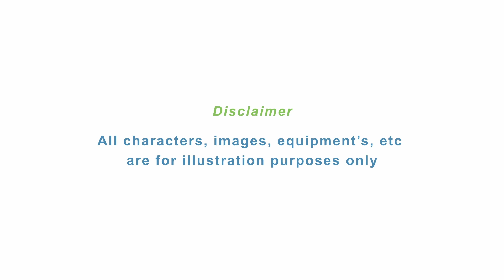wellness care photography video production garudadigitalarts health food caring hospital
Garuda Digital Arts®
Photography and Video Production Company, Bengaluru.

Our expertise is into creating Ad Films, Business Videos, Corporate/Commercial Photoshoots & Video Production. We create Branding & Promotional Content. We also take orders for all Occasions - Business, Wedding, Events and Functions.

Our Services:
- Corporate / Ad Films
- Business Videos
- Product Shoots
- Branding and Promotion
- Model Portfolio / Headshots
- Real Estate / Interiors
- Pre-Wedding / Wedding
- Events / Functions
- Maternity / Baby Shoots
- Invitation Videos
 All types of Photography and Video Production Services

***MUSIC CREDITS***
All the Music Credits will go to the Original Creators, their entire team and Music Production Studios. We thank them for their wonderful work and efforts and wish them a Great Success!